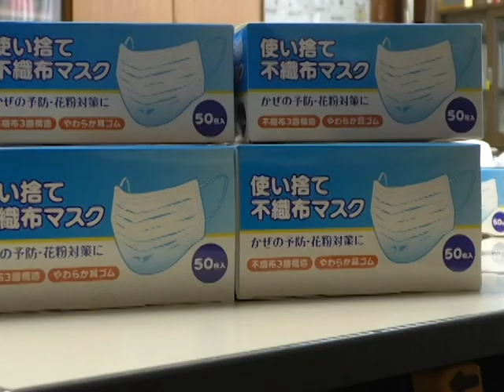熊本県建設業協会阿蘇支部がマスクを寄贈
令和2年6月3日、阿蘇市一の宮町の県立阿蘇中央高校に新型コロナウイルス感染防止に役立ててくださいとマスク1,000枚が贈られました。